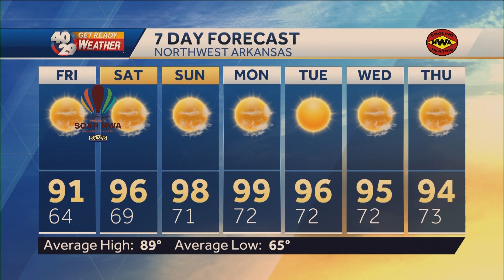Robert Suhr 40/29 News At 10pm Forecast 8-17-23